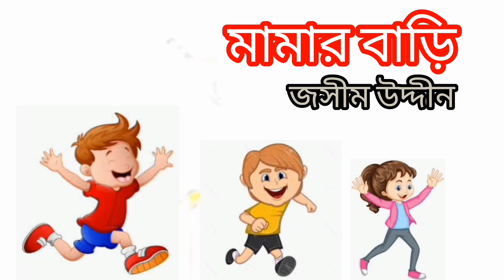Mamar bari | মামার বাড়ি | জসীম উদ্দীন | প্রথম শ্রেণীর কবিতা | sora kobita,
আমি বিশ্বাস করি ধৈর্য ধারণে দুঃখের কালো মেঘ এক দিন সরে যাবেই।

আমি মনে প্রাণে বিশ্বাস করি - কেউ মন থেকে কোন কিছু চাইলে মহান সৃষ্টি কর্তা তাকে নিরাশ করেন না।
Mamar bari,

tai tai tai mama bari jai,
tai tai,tai tai mama bari jai bengali cartoon,
tai tai tai,bangla baby songs,
tai tai tai song,
rhymes in bengali,
bengali kids song,
bengali kids poem,
bengali kids rhymes,
bengali cartoon,
bengali rhymes songs,
baby rhymes,
bangla rhymes nursery,
bangla nursery rhymes,